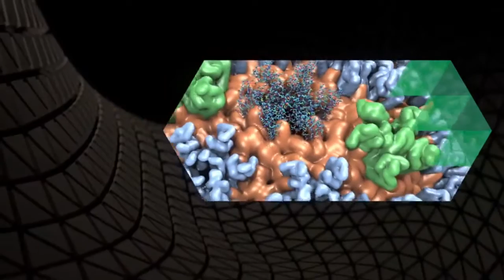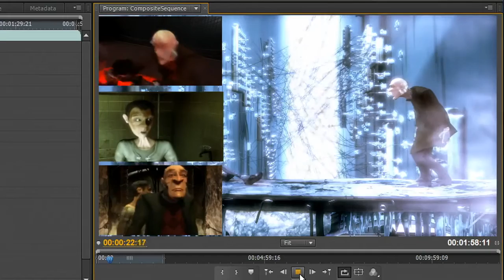Single Source of Truth for Nvidia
How does visual computing leader NVIDIA collaborate across its many teams and products worldwide? This video shows the critical role Perforce version management solutions play in enabling NVIDIA's rapid innovation, fast product releases and high performance.